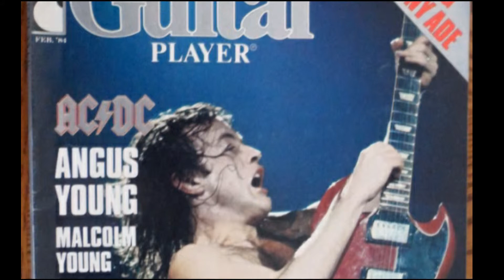AC/DC 1984 And 1991 Magazine Covers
Guitar Player Feb. 1984 And Guitar School Jan. 1991.
Angus Young Magazine Covers.
AC/DC.